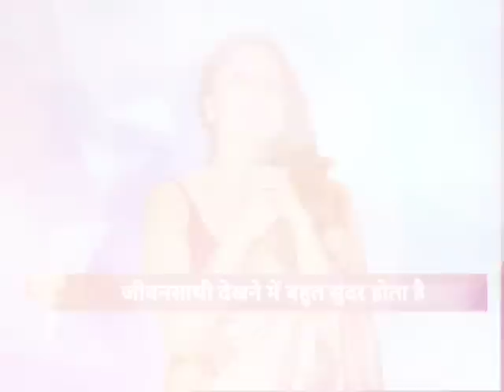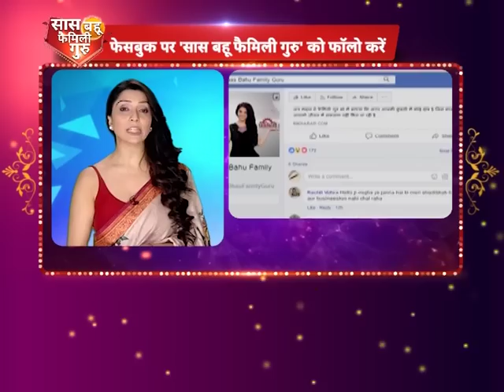बिना खर्चा होगा सुंदरता का चर्चा, घर के सामान से सुंदरता बढ़ने के तरीके; शुक्र को मजबूत करने के उपाय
Planet Venus,
astrology remedies for Planet Venus,
astrology remedies for Venus Planet ,
Shukra grah,
Shukra grah ki majbooti ke upay,
शुक्र को मजबूत करने के उपाय,
शुक्र ग्रह,
सुंदरता बढ़ने के तरीके,
सुंदरता बढ़ने के घरेलु तरीके,